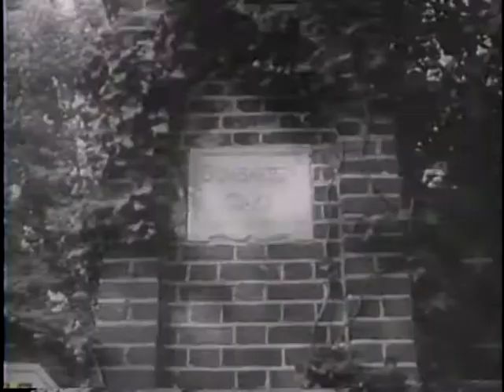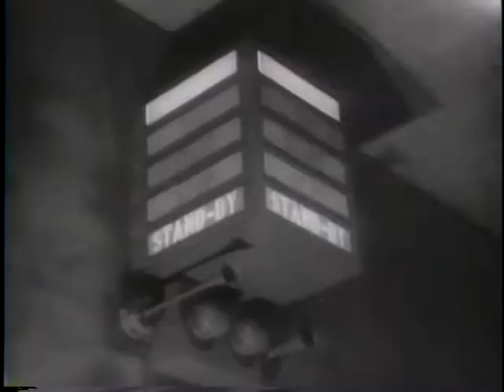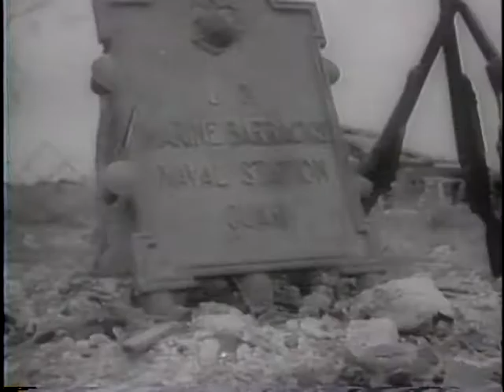ALLIES STUDY POST-WAR SECURITY [ETC.]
ALLIES STUDY POST-WAR SECURITY [ETC.] - National Archives and Records Administration 1944 - ARC 39024, LI 208-UN-117 - DVD Copied by Thomas Gideon.  Series: Motion Picture Films from "United News" Newsreels, compiled 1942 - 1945.  Part 1, Cordell Hull, Edward Stettinius, Alexander Cadogan, and Andrei Gromyko attend the Dumbarton Oaks Conference in Washington, D.C. Part 2, shows celebrations in Reykjavik as Iceland becomes a republic. Shows Gen. William Key. Part 3, Shasta Dam is opened. Shows views of the dam and its electrical equipment. Part 4, Japanese planes attack ships off Saipan. U.S. troops land on islands off New Guinea. Troops fight and supplies are dropped on Guam. Women and children are fed and treated at field hospitals.